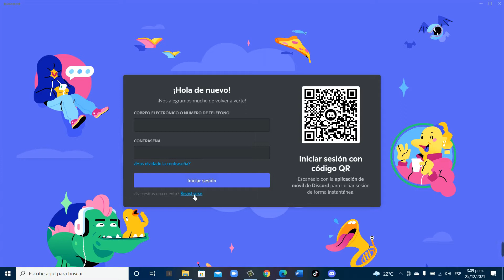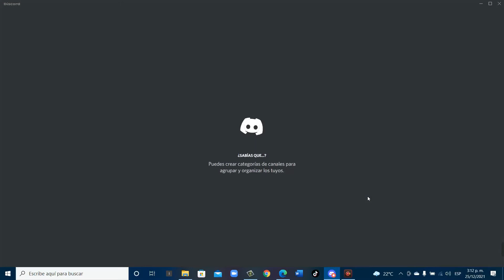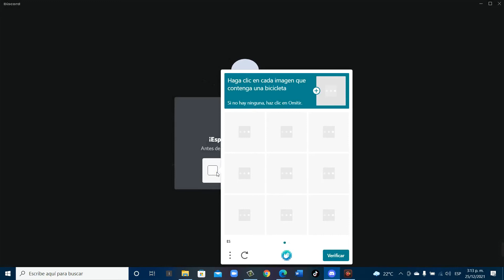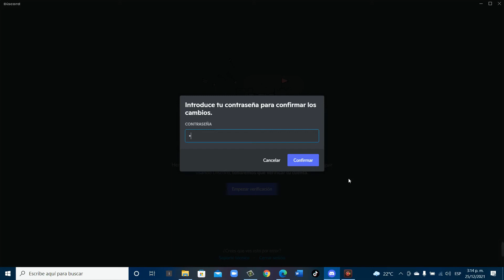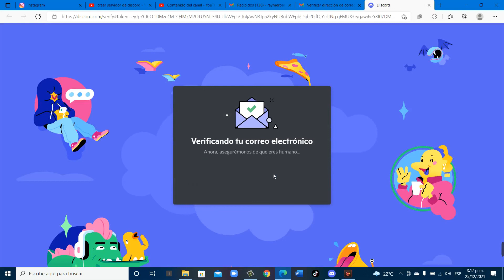Como crear una cuenta de discord y verificar tu cuenta discord, registrase totalmente gratis rapido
2)Como crear un servidor en discord, Crea server de discord en minutos 100% rapido y fácil
3)Como crear canales de voz y texto en discord ¿Que son y para que sirven los canales de voz y texto ?
4)Como crear roles en tu servidor de discord, establece diferentes Rangos a tus miembros, Rol discord
5)Como añadir un Bot a tu servidor de discord, Bot de moderación, Mensaje Bienvenida, roles automático
8) Como obtener el enlace de tu servidor de discord, genera un enlace permanente para tu server discord